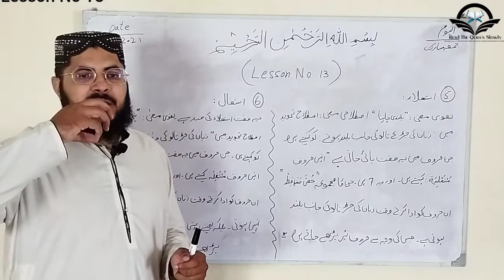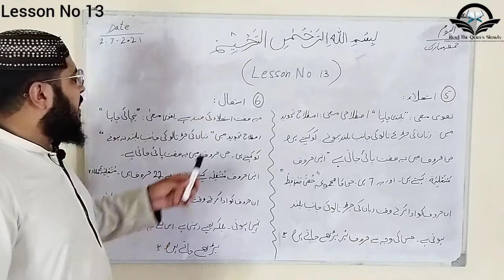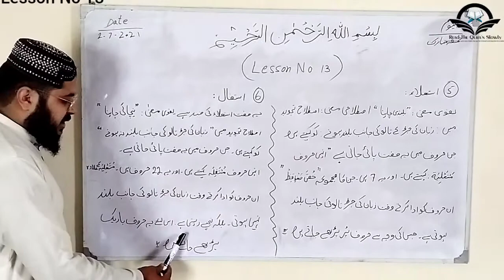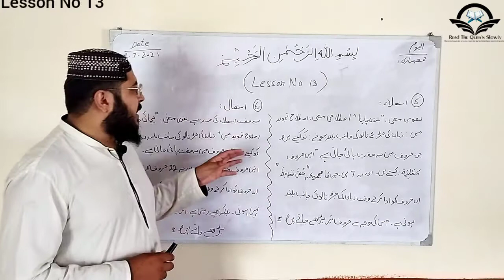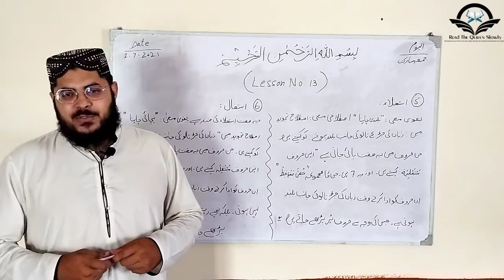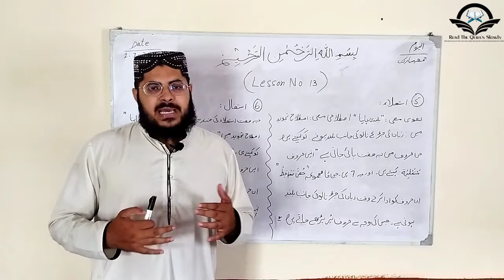Sift E Istiela Vs Istifal || صفت استعلاء و استفال || By Qari Muhammad Awais Aslmi || 1442/2021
(5)…استعلاء :
           لغوی معنی : ’’بلندی چاہنا‘‘ اصطلاحی معنی : اصطلاحِ تجویدمیں ’’ زبا ن کی جڑ کے تالو کی جانب بلند ہونے ‘‘ کو کہتے ہیں ۔ جن حُرُوف میں یہ صفت پائی جاتی ہے انہیں ’’حُرُوفِ مُسْتَعْلِیَہ‘‘ کہتے ہیں اور یہ سات۷   ہیں جن کا مجموعہ ’’خُصَّ ضَغْطٍ قِظْ‘‘ہے ۔

طریقۂ ادائیگی : حُرُوفِ مستعلیہ کو ادا کرتے وقت زبان کی جڑ تالو کی جانب بلند ہوتی ہے جس کی وجہ سے حُرُوف پُر پڑھے جاتے ہیں ۔

(6)…استفال :

        یہ صفت’’ استعلاء ‘‘ کی ضد ہے ۔ لغوی معنی : ’’نیچائی چاہنا‘‘اصطلاحی معنی : اصطلاحِ تجویدمیں ’’ زبان کی جڑکے تالو کی جانب بلند نہ ہونے ‘‘ کو کہتے ہیں ۔ جن حُرُوف میں یہ صفت پائی جاتی ہے انہیں ’’حُرُوفِ مُسْتَفِلَہ‘‘ کہتے ہیں اور یہ بائیس۲۲ ہیں جو’’حُرُوفِ مستعلیہ ‘‘کے علاوہ ہیں ۔

طریقۂ ادائیگی : حُروفِ مستفلہ کو ادا کرتے وقت زبان کی جڑ تالو کی جانب بلند نہیں ہوتی بلکہ نیچے رہتی ہے اس لئے یہ حُرُوف باریک پڑھے جاتے ہیں ۔